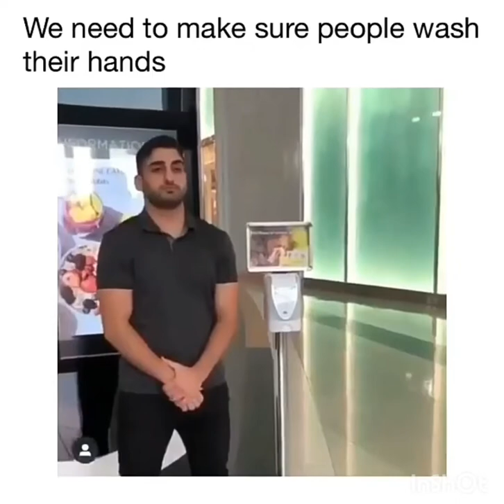St Justin . lord save us (COViD-19)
This is a covid-19 pandemic sensitisation and a pre to our lord song ,asking HIM to intervene .stop the spread corona virus is so dangerous